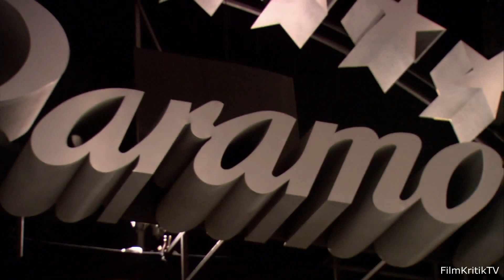Behind The Scenes: the Paramount 100th Anniversary Photo [HD]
Making Of / Behind The Scenes of the 100th Anniversary photo shoot at Paramount Pictures 2012 - with 116 of the biggest stars in Hollywood movies.

Add your thoughts about the Paramount Pictures 100th Anniversary photo shoot Making Of / Behind the Scenes below.

Behind The Scenes / Making Of courtesy of Paramount Pictures.